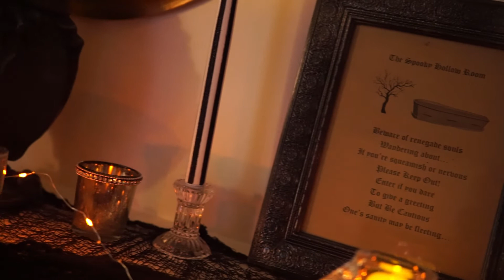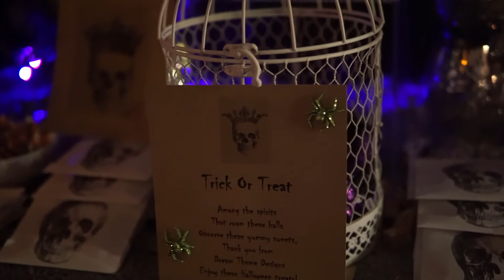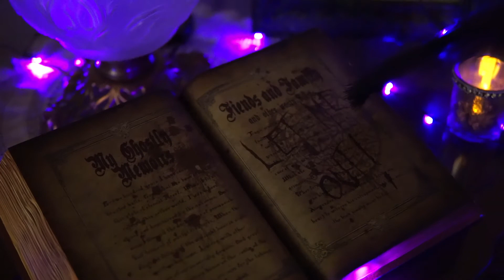Dream Theme Designs CNY Haunted Mansion:Barnes Hiscock Mansion 2016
Check out this creepy Haunted Mansion at the Barnes Hiscock Mansion in Syracuse, NY!
Facebook: Dream Theme Designs CNY